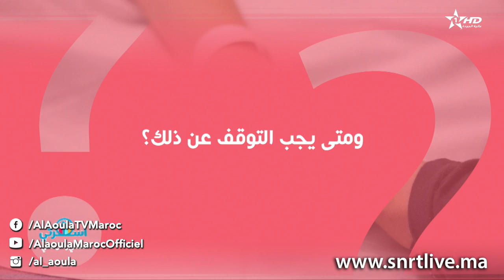29/04/2020 Osrati - Ep 4 - برنامج أسرتي